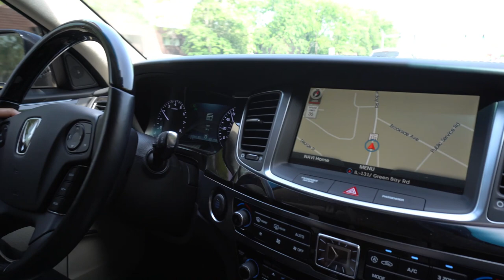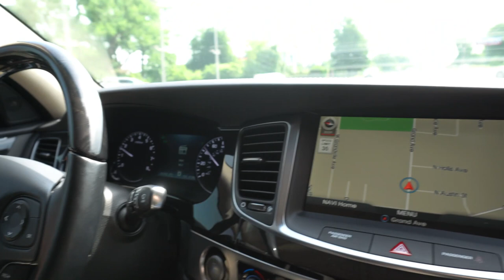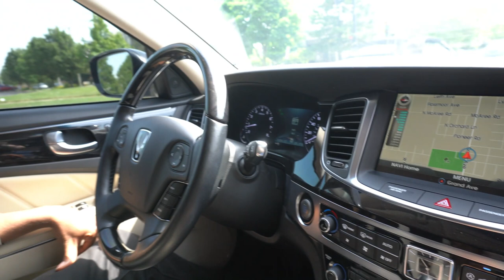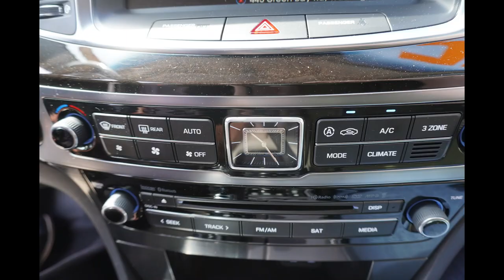2015 Hyundai Equus For Sale | Car Review & Test Drive | Cars and Cribs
I bet many of you never even heard of an EQUUS!!! It took me a little while to even pronounce it correctly!! 😂It is a full-size luxury sedan sold in two loaded models: Signature or Ultimate. Its only engine option is a 5.0 liter, V-8, producing 429hp and 376lb-ft of torque mated to an 8 Speed Automatic Transmission. It definitely has a luxurious feel and a smooth ride. This is a great option if you are looking for an affordable luxury vehicle. This car is actually made by Hyundai, but you wouldn't know that from looking at it. The badges are made as a spin off of the Hyundai emblem, very unique. This is a used car with about 41,356 miles on it, and at time of video the asking price was $23,599. I could only cover some of what this car had to offer, I will list some more points below, but if you are interested in the full details, please visit Classic Kia in Waukegan (Information below) and ask for John Plewka.

Classic Kia
425 North Green Bay Road
Waukegan, IL 60085

Car Details:
2015 Hyundai Equus Signature
Body Style: Sedan
Engine: 8 Cyl - 5.0 L
Drive Type: RWD
Transmission: Automatic
Ext. Color: Caspian Black
Int. Color: Ivory

*Signature* *Custom Blackout Package* *5.0L V8* Talk about luxury! Check out this 2015 Hyundai Equus Singnature! This 2015 Hyundai Equus has it all, Premium Leather Interior, Navigation, Wood Trim, Memory Seating, Dual Zone Climate Control, Push Button Start, Front and Rear Heated Seats, Cooled Seats, Moonroof, and much more! Low miles, well maintained, and very clean. Visit Classic Kia today! The Friendliest Place In Town!

MECHANICAL
4-Corner Auto-Leveling Suspension
Automatic Height Adjustable Automatic w/Driver Control Ride Control Adaptive Suspension
Electro-Hydraulic Power Assist Speed-Sensing Steering
20.3 Gal. Fuel Tank
Dual Stainless Steel Exhaust w/Chrome Tailpipe Finisher
EXTERIOR
Express Open/Close Sliding And Tilting Glass 1st Row Sunroof w/Sunshade
Body-Colored Power w/Tilt Down Heated Auto Dimming Side Mirrors w/Power Folding and Turn Signal Indicator
Fixed Rear Window w/Defroster and Power Blind
Speed Sensitive Rain Detecting Variable Intermittent Wipers w/Heated Wiper Park
LED Brakelights
ENTERTAINMENT
Radio: AM/FM/HD/XM w/In-Dash DVD/MP3 -inc: Lexicon 7.1 Discrete Logic 7 surround sound system w/17 speakers (transducers), Lexicon 13-channel digital external amplifier (598W max), CD, CD-R, DTS-CD, DVD-R, DVD video, DVD audio discs and video CD media compatibility, speed-sensing auto volume control, navigation system w/9.2" display, driver information system, NavTraffic, XM data services, Gracenote and iPod/USB aux input jacks (center console mounted)
Radio w/Seek-Scan, Clock, Steering Wheel Controls and Voice Activation
Streaming Audio
Bluetooth Wireless Phone Connectivity
2 LCD Monitors In The Front
INTERIOR
Heated & Cooled Multi-Adjustable Buckets -inc: adjustable electronic active front head restraints w/power controls, 12-way power driver seat plus lumbar adjustment and memory and 10-way power front passenger seat
Split-Bench Front Facing Heated Power Reclining Rear Seat
Heated Leather/Genuine Wood Steering Wheel w/Auto Tilt-Away
Remote Keyless Entry w/Integrated Key Transmitter, 4 Door Curb/Courtesy, Illuminated Entry
Distance Pacing w/Traffic Stop-Go
Illuminated Locking Glove Box
Front Center Armrest and Rear Center Armrest w/Storage
2 Seatback Storage Pockets
Perimeter Alarm
SAFETY
Blind Spot Sensor
Forward Collision Warning and Rear Collision Warning
Lane Departure Warning
Back-Up Camera

I AM A LICENSED REAL ESTATE AGENT IN ILLINOIS AND WISCONSIN.

JEROME ADAMS JR.
NETGAR INVESTMENTS:
205 N GREENBAY RD.